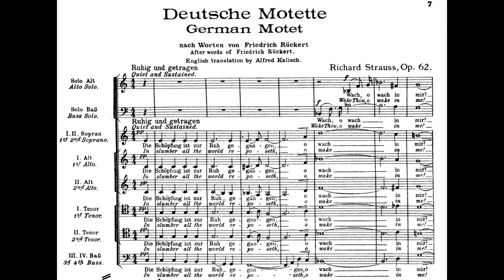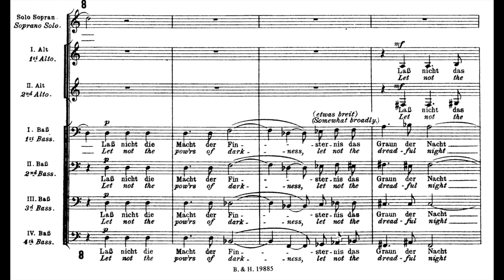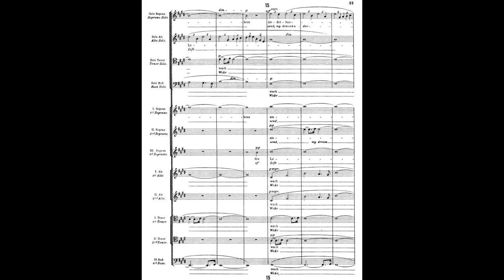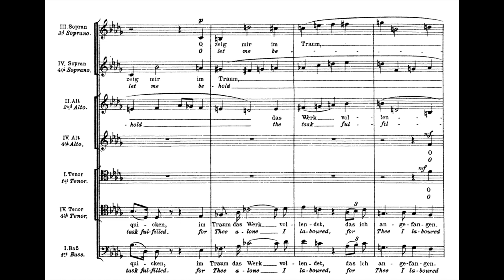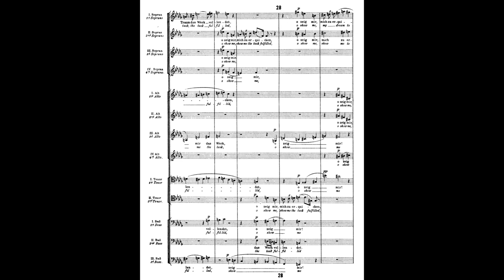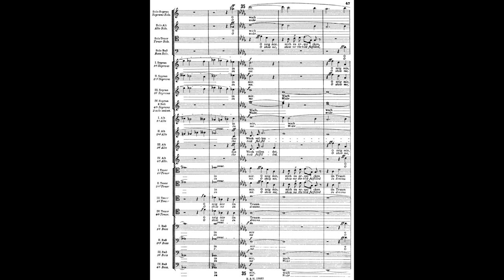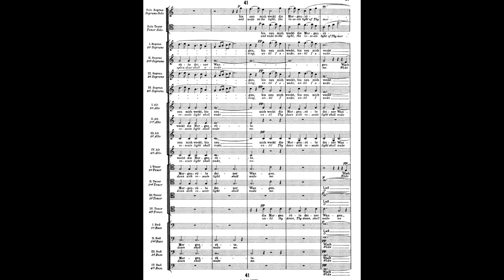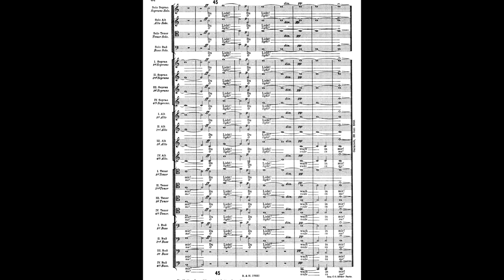Richard Strauss - Deutsche Motette, Op. 62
Composed in 1913, for four solo voices and 16-voice chorus a cappella.

Text by Friedrich Rückert (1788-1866) :

Die Schöpfung ist zur Ruh' gegangen, o wach in mir!
Es will der Schlaf auch mich befangen, o wach in mir!
Du Auge, das am Himmel wachet mit Sternenblick,
Wenn mir die Augen zugegangen, o wach in mir!
Du Licht, im Äther höher strahlend als Sonn' und Mond;
Wenn Sonn' und Mond ist ausgegangen, o wach in mir!
Wenn sich der Sinne Thor geschlossen der Außenwelt,
So laß die Seel' in sich nicht bangen, o wach in mir!
Laß nicht die Macht der Finsternisse, das Grau'n der Nacht
Sieg übers innre Licht erlangen, o wach in mir!
O laß im feuchten Hauch der Nächte, im Schattenduft
Nicht sprossen sündiges Verlangen, o wach in mir!
Laß aus dem Duft von Edens Zweigen in meinem Traum
Die Frucht des Lebens niederhangen o wach in mir!
O zeige mir, mich zu erquicken, im Traum das Werk
Geendet, das ich angefangen, o wach in mir!
In deinem Schoße will ich schlummern, bis neu mich weckt
Die Morgenröte deiner Wangen; o wach in mir!

In slumber all the world reposeth, wake Thou in me!
Night's prison house round me closeth, wake Thou in me!
Thou starry eye, in heaven that keepest watch and ward,
When death mine eye for ever closeth, wake Thou in me!
Thou light on high, whose radience far outshineth sun and moon
When sun and moon in gloom are shrouded, wake Thou in me!
When sleep has closed to all the world the gates of sense,
Let not my soul with fear be clouded, wake Thou in me!
Let not the powers of darkness rule, let not the dreadful night,
Be o'er the light within victorious, wake Thou in me!
Let not in noisome breeze of twilight, in mists of night
Desire of sin be born vainglorious, wake Thou in me!
The fruit of life that once to beauty in Eden grew
Let me behold, my dreams adorning, wake Thou in me!
Show to my dreams my task fulfilled - for Thee I wrought it.
Grant me but this, my prayer not scorning, wake Thou in me!
Fain in Thy bosom would I slumber, till I shall wake,
In roseate splendours of Thy morning - wake Thou in me!

Strauss was working on his Alpine Symphony when he completed the Op. 62. Both pieces use highly chromatic tonality in a way that suggests the great, mountainous landscape found in Germany and Austria. The Deutsche Motette has especially wide chords, rich in nuance, and demonstrating the composer's astonishing harmonic control. This score was written for 16 voices and solo quartet. The text is by Rückert, entitled "Die Schöpfung ist zur Ruh gegangen" (All creation is at rest). The general feeling of the piece is one that is both reeling from spectacle and restful. Strauss' 1913 score has an innate love of the land to it, firing the imagination with sounds like wind, angular melodies like mountaintops, and dense middle voices that enrich the impression of terrain. It is not, by many credible definitions, a tone poem because it does not musically play out a narrative. But it does make for an ideal depiction of the mountainous countryside that many Germanic artists felt a mystical connection with throughout the nineteenth century. The piece begins quietly, dreamily, until "Lass nicht die Macht der Finsternis" (Allow not the powers of darkness) cues the livelier triplet rhythms. Toward the conclusion, "O zeig mir" (Show me) begins an astonishing display of fugal writing for voice. The work concludes as a lullaby, and the brilliance of the composer's often-sly modern allusions is evident; the implied, audible depiction of the countryside is to be admired in the same manner as one admires the music. The evocative impressions the composer creates compel audiences to moon over the visuals that are implied, but the writing of the music is so lush, so immaculately thought out, that the marveling is redirected towards the music itself. It is a sort of playful conceit, one that successfully conveys Strauss' oddly furtive, urbane brilliance. (AllMusic)

Performers : Rundfunkchor Berlin, Michael Gläser, Nicolas Fink, Iwona Sobotka, Christa Mayer, Dominik Wortig, Konrad Jarnot.